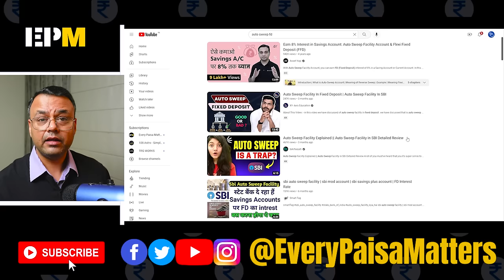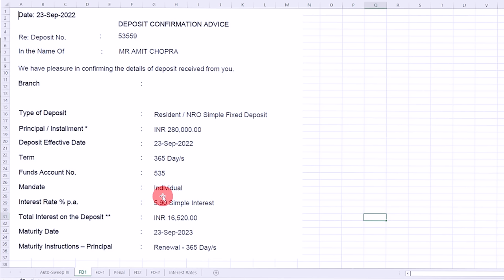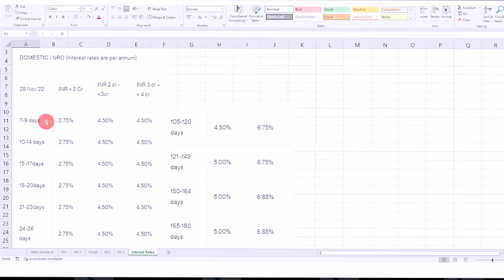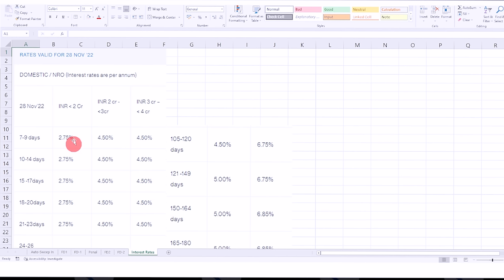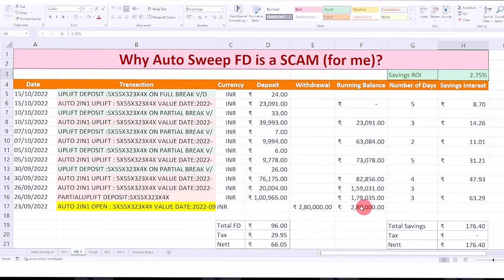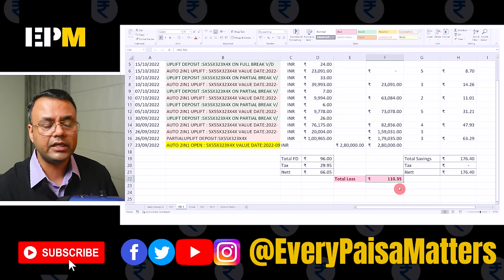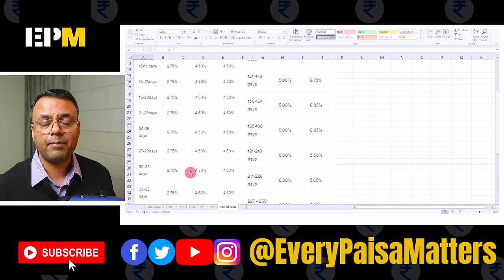Auto Sweep Facility Explained in Fixed Deposit | Auto Sweep Facility in SBI, HDFC Detailed Review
In this video I have discussed the Auto Sweep Facility in Fixed Deposit which also is known as Flexi Fixed Deposit. While Auto Sweep FD can help you earn 7-8% from your Savings Account deposit, I have done analysis on where this Auto Sweep Facility is Good or Bad by sharing my own personal example. There is only partial truth told about Auto-Sweep Facility and rest is kept hidden.
This video can help you understand all the aspects of Auto Sweep Facility available on your Savings Account and this Auto-Sweep facility is available to customers of leading banks like SBI, HDFC, Union Bank etc.

Topics Covered:
What is Auto Sweep Fixed Deposit?
Auto Sweep kya hota hai?
How Interest is Calculated for Auto Sweep FD?
Analysis of Auto sweep facility in banks SBI and HDFC
Should you Opt for Auto Sweep FD?
Who gets benefited from Auto Sweep FD?

🛒 Microphone 1
🛒 Microphone 2
🛒 Light 1
🛒 Light 2
🛒 Camera Stand
🛒 Monitor Stand
🛒 Drawing Tablet
🛒 BEST Amazon Deals
🛒 My Recommendations

📖 The Psychology of Money
📖 Rich Dad Poor Dad
📖 Atomic Habits
📖 Think and Grow Rich (English)

Any individual shall NOT be held liable for any loss suffered in any form by a student/YouTube viewer/member of the public. Any information provided through our videos/classes/comments/social media posts or any other form must NOT be considered Investment advice.